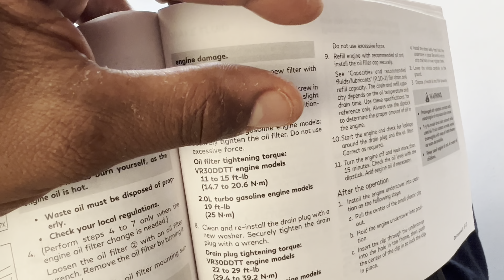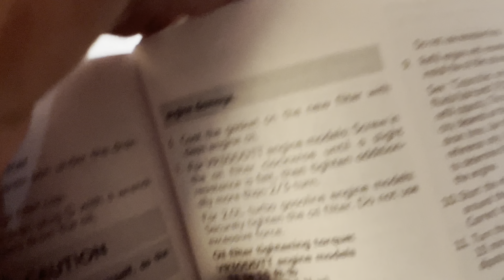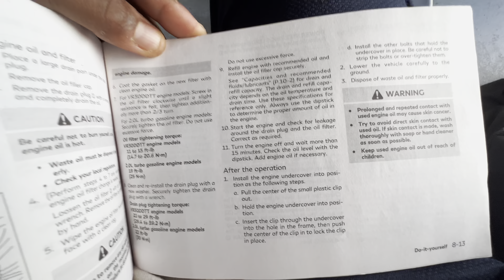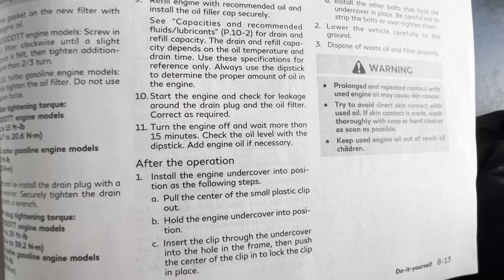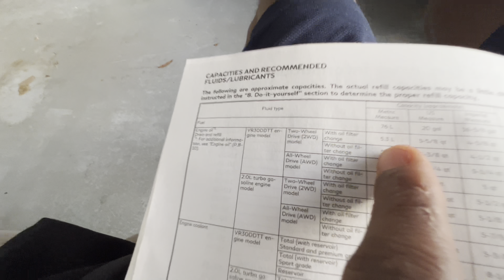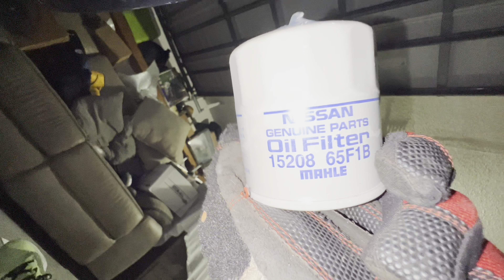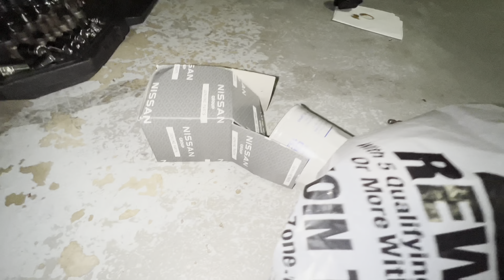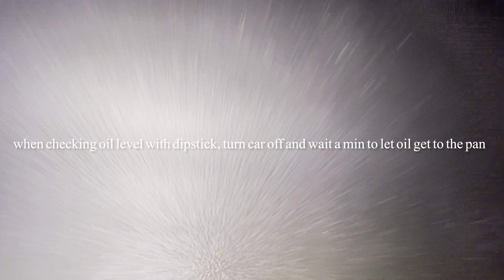2019 Q50 Oil Change! Instructions from manual! Easy Do It Yourself Tips! Vr30 AWD/RWD oilchange 🔧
List of things you will need:

14mm socket and wrench
10mm socket and wrench
Oil Filter Wrench
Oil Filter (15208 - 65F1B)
Copper Drain Plug washer
Funnel
5.9L of oil for AWD Vr30
5.3L of oil for RWD Vr30
Reuse OEM metal drain plug
7L Oil Waste Pan
Gloves
Low Jack
2 Jack Stands
Torque Wrench (for accuracy)

Please remember to properly dispose of your old oil. After Draining, put on oil filter and drain plug securely, then pour back old oil into new empty oil Container and take the container to your local autozone or auto shop.